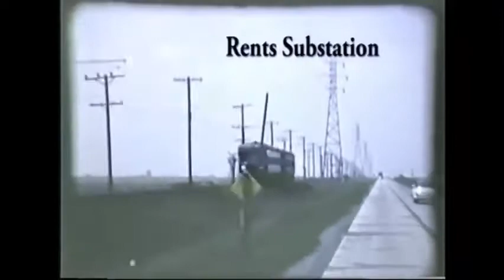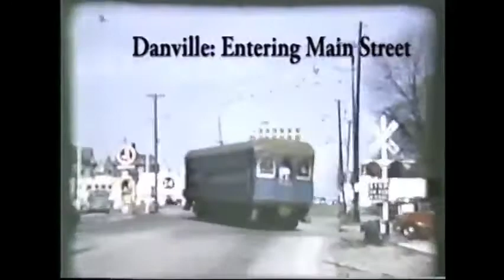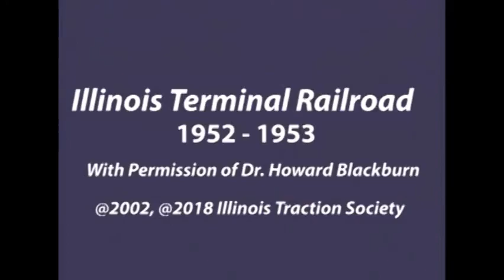Illinois Terminal Railroad 1952-1953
The Illinois Terminal Railroad Company (reporting marks "ITC"), known as the Illinois Traction System until 1937, was a heavy duty interurban electric railroad with extensive passenger and freight business in central and southern Illinois from 1896 to 1956. When Depression era Illinois Traction was in financial distress and had to reorganize, the Illinois Terminal name was adopted to reflect the line's primary money making role as a freight interchange link to major steam railroads at its terminal ends, Peoria, Danville, and St. Louis. Interurban passenger service slowly was reduced, ending in 1956. Freight operation continued but was hobbled by tight street running in some towns requiring very sharp radius turns. In 1956, ITC was absorbed by a consortium of connecting railroads.